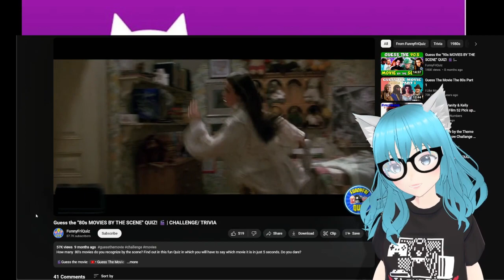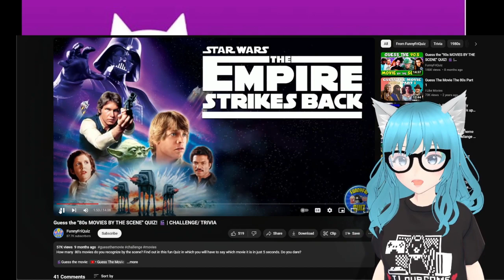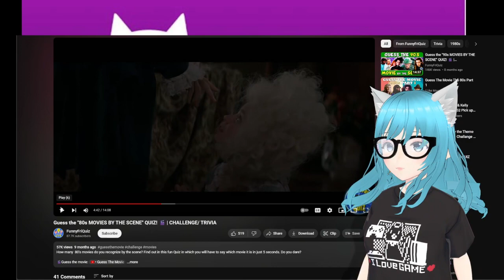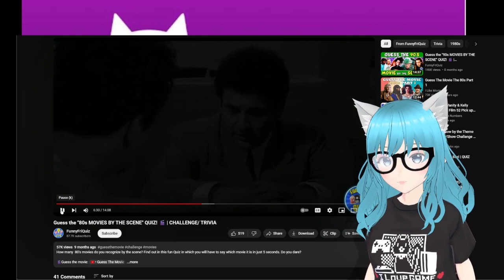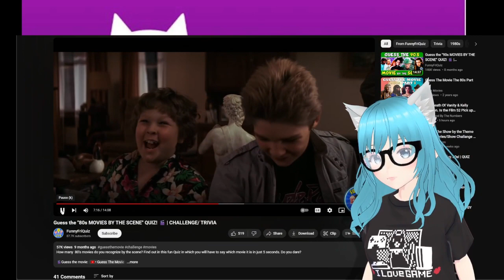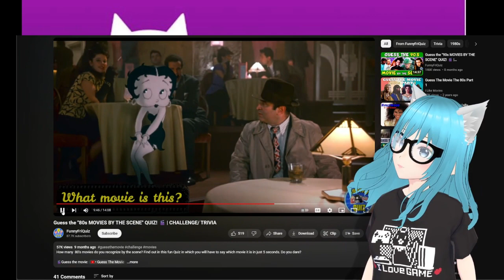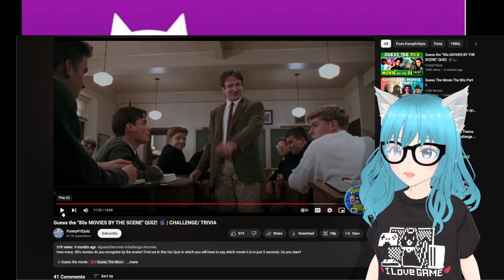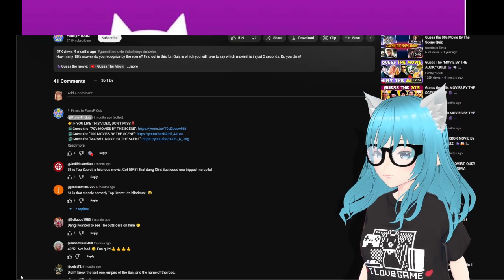Trying to guess 80s movies quiz